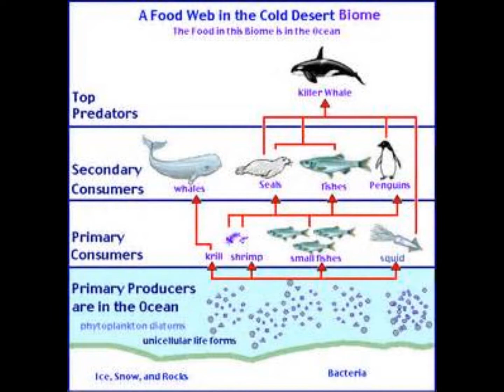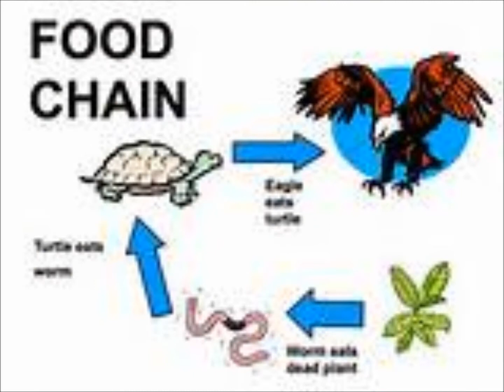Jeff Warren - Under [War Stories]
From the Album "War Stories" Recorded and Engineered by Blaze Hunter at Eracism Studios in West Palm Beach, Florida.